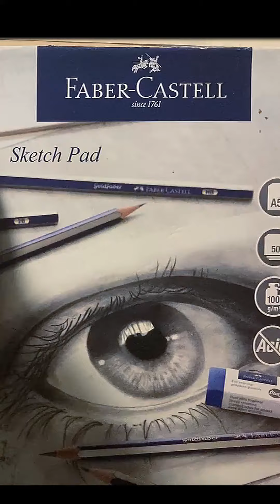מירון אגר - שיר קטן לניצן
❤ ♪ שיר קטן לניצן ♪ ❤

♬ הרשמו לערוץ היוטיוב שלי כדי לקבל עדכונים על שירים חדשים

♬ תרקדו, תשתלו פרחים, תעשו אמנות, תעשו אהבה!

❦ אילוצים... וויתורים... התגמשות... בהיעדר פניוּת להקליט שירים חדשים (שלא מפסיקים להכתב... מה עובר עליי?)... אני בתקופה של לשלוף קצת דברים מהמגירה.

❦ היום אני משתף שיר שנכתב והוקלט ב-2017. הייתי שקוע אז באולפן עם פרוייקט של מוזיקה לסרט שהבטחתי להגיש עד תאריך מסויים, כשהתכנית היתה (איך לא) להיות באולפן עד שבע בבוקר של היום שאחרי הדד-ליין. אבל בשתיים בלילה של אותו יום קיבלתי סמס מהבמאית שהפרמיירה נדחתה, ושאפשר לדחות את ההגשה... ניגבתי את הזיעה מהמצח, ונכנסתי לפייסבוק שהזכיר לי שיש היום יומולדת לניצן. המחשב כבר היה דלוק, המיקרופונים מחוברים, וכל כלי הנגינה שלי פרוסים מולי... בקיצור. לקחתי דף ועט, ובשבע בבוקר - במקום לשלוח לאותה בימאית את הפרוייקט שלה, שלחתי לניצן את השיר החדש שנולד באותו לילה, ושבו תיעדתי את סיפור ההיכרות שלי עם היצור הקסום הזה.

❦ מאחר ואני באיזה נדר מול עצמי להעלות כמה שיותר מוזיקה לרשת, אז פישפשתי ביום ראשון ב"מגירה" ומצאתי את השיר הזה. שלחתי לניצן סמס "תגידי... השיר הזה שאז כתבתי לך ליומולדת... אכפת לך אם אעלה את זה?". ניצן: "זה סבבה". ואז שאלתי אותה אם... אולי... רק אם בא לה. לשים רגע את הטלפון מעל המחברת שלה ולצלם את עצמה מציירת את אחד הציורים הקסומים שלה. ניצן: "כן... סבבה". בקיצור... שיר מלפני שלוש וחצי שנים, ציור מלפני 48 שעות...
הקסם רק הולך וגדל 🌠

❦❦ זו תקופה מאתגרת מכל כך הרבה בחינות, ומרגיש לי שהדבר הכי נכון זה לפוצץ את העולם באמנות. ממשיך את המסע שלי באהבה  🎶 ❤️